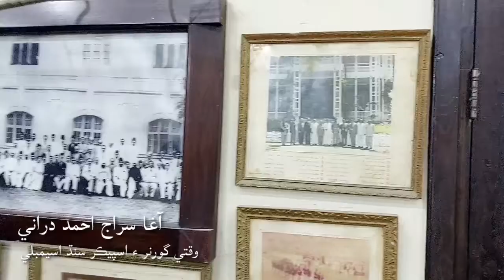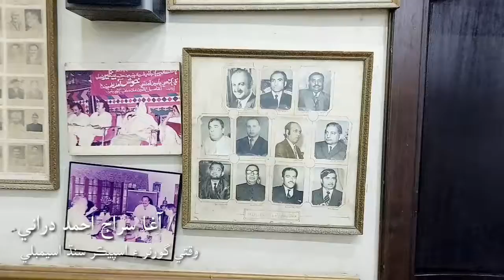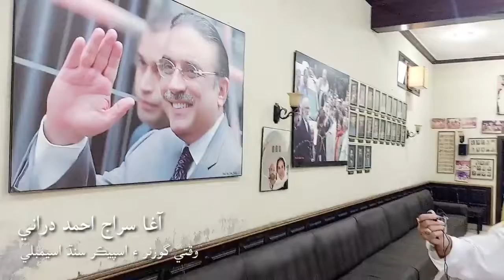Interview acting Governor and Speaker sindh Assembly